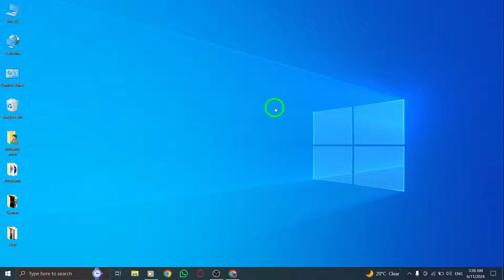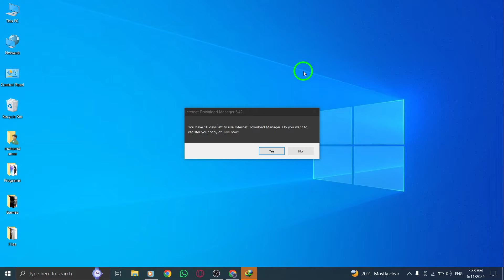How To Send Multiple Photos On Messenger Chat On PC (New Update)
Learn how to send multiple photos on Messenger Chat on PC with the new update.

2. Open any chat on Messenger.
3. Click the photo & video icon at the bottom next to the text box. If you don't see these options, tap + next to the text box.
4. Choose the photos you want and click open.
5. Click Send or press Enter

Enhance your messaging experience by effortlessly sharing multiple photos on Messenger.